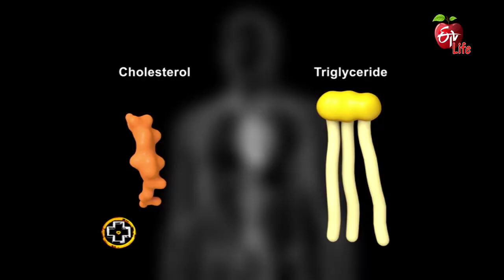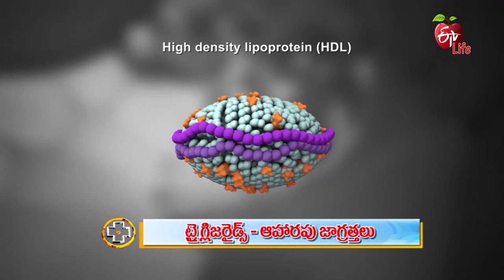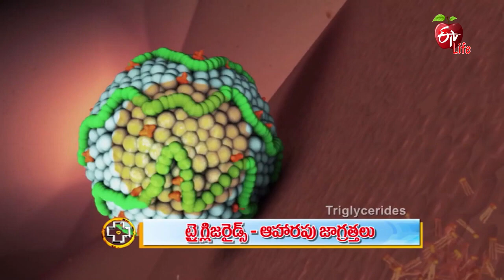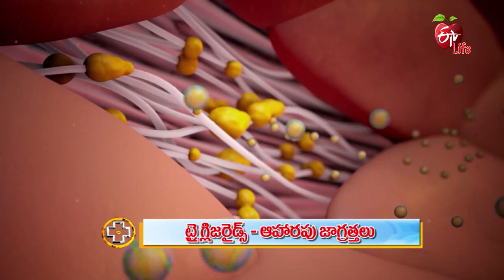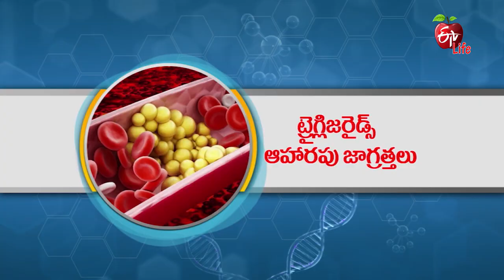Ways To Lower Triglycerides | Aarogyamastu | 27th Dec 2022 | ETV Life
ట్రై గ్లిజరైడ్స్: ఆహారపు జాగ్రత్తలు

Dietician Dr Shravya explains the ways to lower triglycerides. And the effects of increasing triglycerides. She also tells the foods to avoid that increase triglyceride.